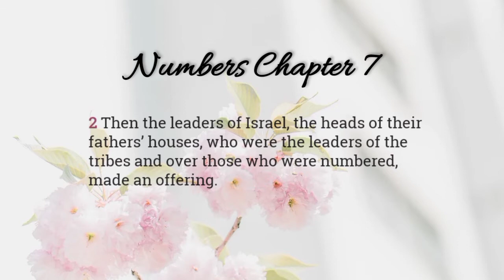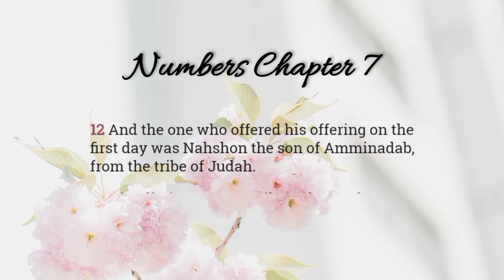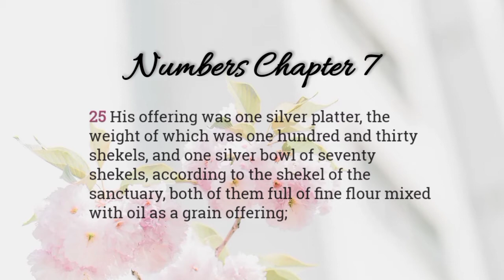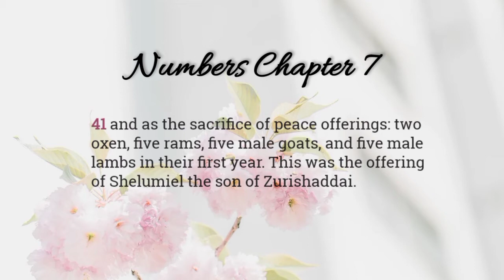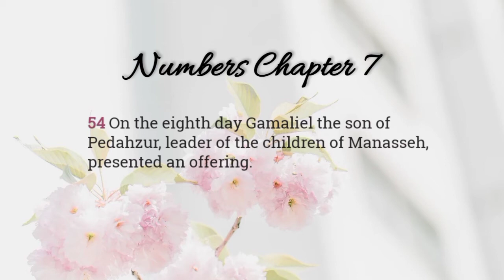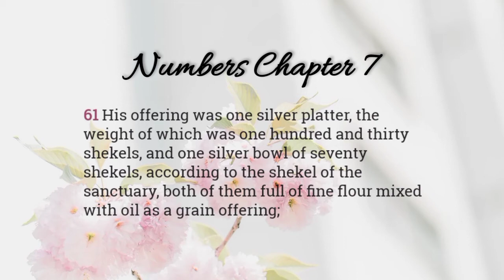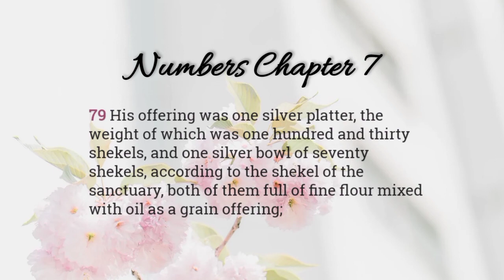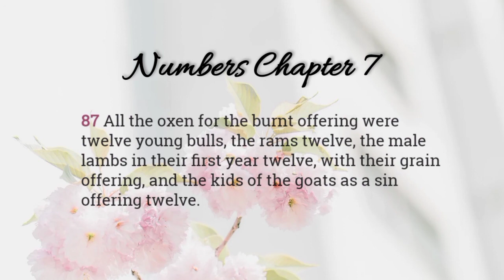NUMBERS 7 NKJV: OFFERINGS OF THE LEADERS (Audio Bible)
Numbers 7 NKJV Audio Bible.
Offerings of the Leaders.